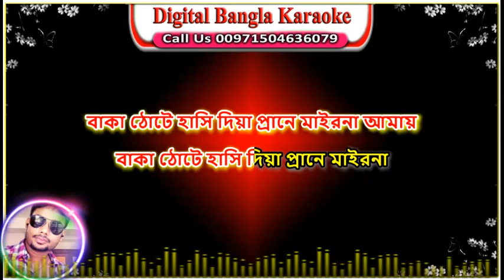Baka Thote Hasi | Shorif Uddin | Noyon Bangla Karaoke | বাকা ঠোটে হাসি | শরীফ উদ্দিন | বাংলা কারাওকে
প্রিয় শিল্পীদের গান শুনতে শুনতে আমাদের অনেকের মধ্যে এই অনুভূতি কাজ করে "আমিও যদি গানটি মিউজিকের সাথে গাইতে পারতাম" সেই অনূভুতির বাস্তব রুপ দিতে অর্থাৎ একটু বিনোদন দেওয়ার জন্য আমাদের এই ক্ষুদ্র আয়োজন। কপি রাইট লঙ্ঘনের জন্য নয়।আমরা আপনাদের কাছে চির কৃতজ্ঞ তার পরও যদি কারো বা কোন কর্তৃপক্ষের অভিযোগ থাকে , সবিনয়ে অনুরোধ করছি আমাদের কল, কমেন্ট বা মেইলের মাধ্যমে জানান আমরা কন্টেন্ট ডিলিট করে দিব।
Song - Baka Thote Hasi
Singer - Sarif Uddin
Album - Raj Kumari
Filming - M. Selim
Editing - Joni
Technical Assistance - E. B. House
Makeup - Kaji Harun
Management - Ripon, Juyel Mondol
Assistant Director - T. M. Hasan
Director - N. A. Khokon
Label - Taranga Electro Centre
Publishing & Distribution : Taranga Electro Centre

বাকা ঠোটে হাসি দিয়া প্রানে মাইরনা আমায়
বাকা ঠোটে হাসি দিয়া প্রানে মাইরনা
আমারে আর পাগল কইরনা প্রিয়া
আমারে আর পাগল কইরনা

প্রথম দেখায় তোমায় আমি সইপা দিছি মন
আমায় কইরা নাও আপন
প্রিয়া তুমি আমার জীবন মরন তুমি সাধনা
তুমি আমার জীবন মরন তুমি সাধনা
এক মুহুরতে তোমায় আমি ভুলতে পারিনা

হাসি দিলে মুক্তা জরে মায়া ভরা মন
দেখলে জুরায় আমার বুক
তোমার কাজল কালো দুটি আঁকি নাই যার তুলনা
তুমি দূরে চলে গেলে প্রানে বাঁচবো না
আমারে আর প্রাণে মাইরনা প্রিয়া

হাতে বালা গলায় টেগলি পড়নে লাল শাড়ী
দেখলে লাগে হুর পরী
চাঁদের সাথে হয়না তোমার রুপের তুলনা
প্রিয়া চাঁদের সাথে হয়না তোমার রুপের তুলনা
আরও কাছে আসো প্রিয়া দুরে থাইকো না

গান - বাকা ঠোটে হাসি
শিল্পী - শরীফ উদ্দিন
অ্যালবাম - রাজ কুমারী

চিত্রগ্রহণ - এম. সেলিম
সম্পাদনা - জনি
কারিগরি সহযোগিতা - ই. বি. হাউজ
রূপসজ্জা - কাজী হারুন

বাঁকা ঠোঁটের হাসি দিয়া পাগল বানাইলি
বাঁকা ঠোঁটের হাসি দিয়া

বাকা ঠোটে হাসি | শরীফ উদ্দিন | Baka Thote Hasi | Shorif Uddin | Bangla New Song | Taranga Ec

ব্যবস্থাপনা - রিপন, জুয়েল মণ্ডল
সহকারী পরিচালক - টি. এম. হাসান
পরিচালক - এন. এ. খোকন
নিবেদক - সুরভী
লেবেল - তরঙ্গ ইলেকট্রো সেন্টার